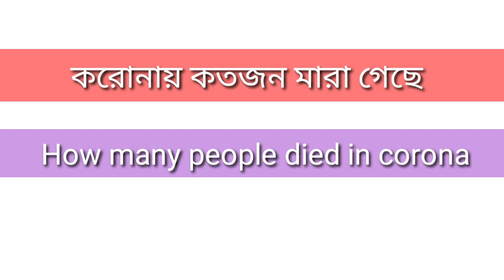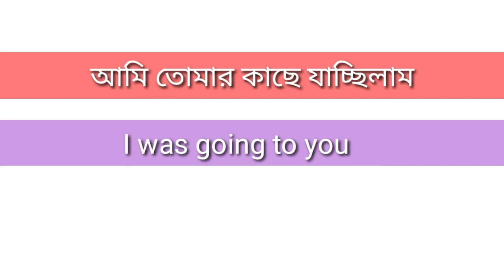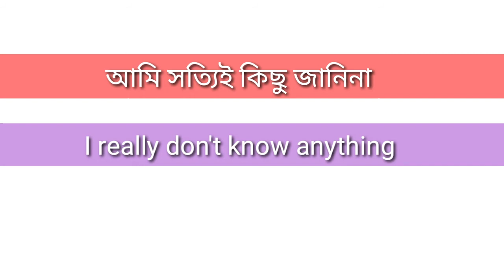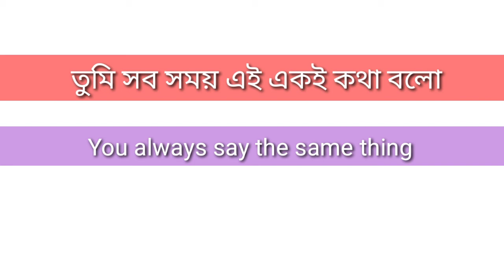40 Daily Use English Sentences। Bangla to English Speaking Course।Spoken English! @ Learning English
40 Daily Use English Sentences। Bangla to English Speaking Course।Spoken English! @ Learning English

By This Video you can learn 40 Daily use English Sentences .most usuful English sentences.

Bangla to English Speaking course#English Speaking#Spoken English Course in Bengali#English Grammer,and Tenses,
Learning English#Bangla To English Speaking practice#Basic English#Learn English#Daily Use English Sentences#English Conversation#